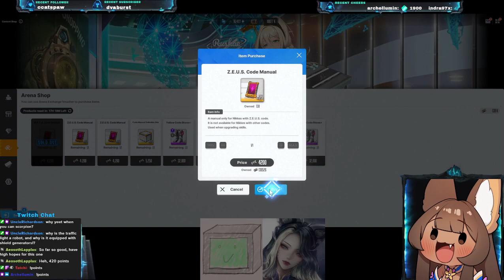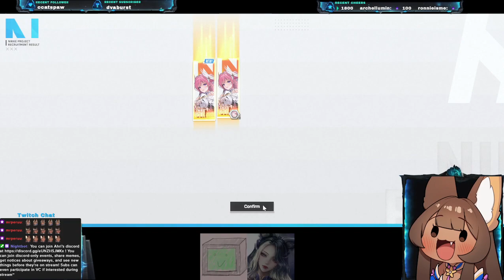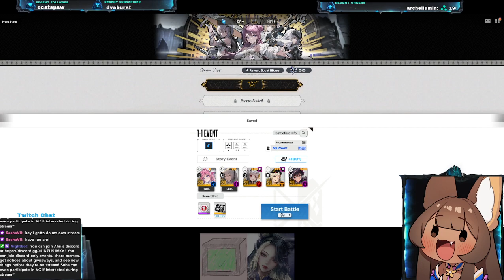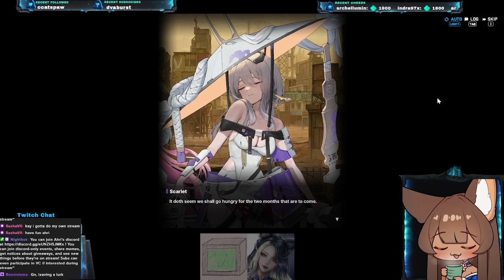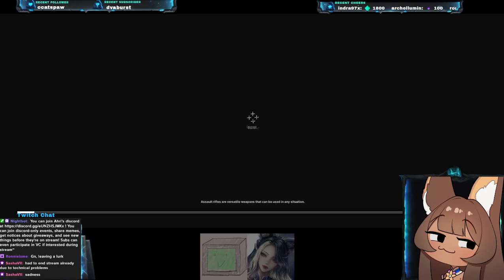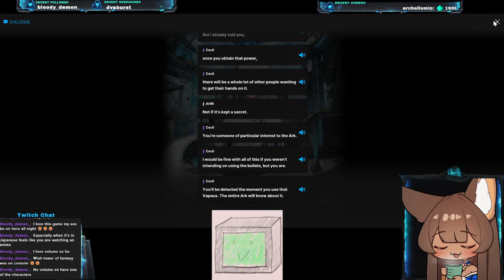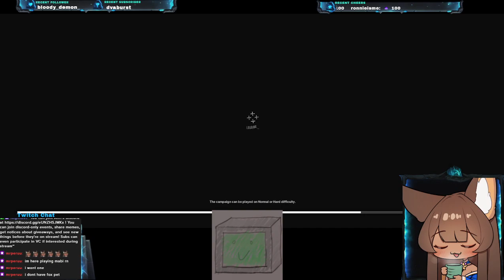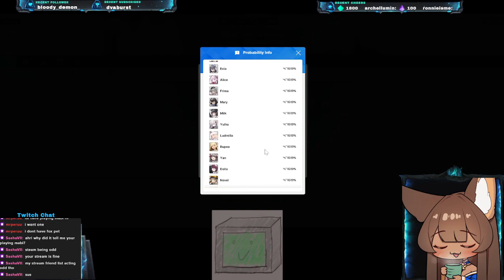Surprise Stream! Nikke - Pulling Dorothy, Over Zone and some new story!